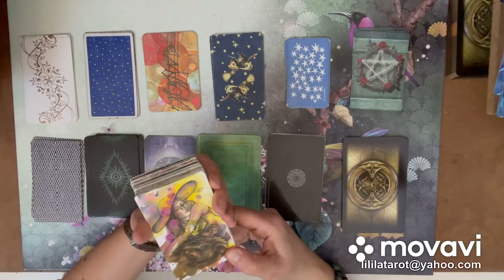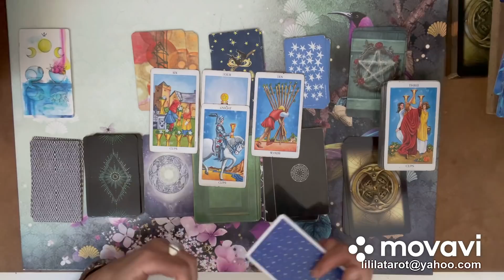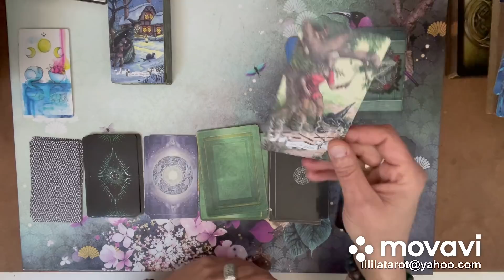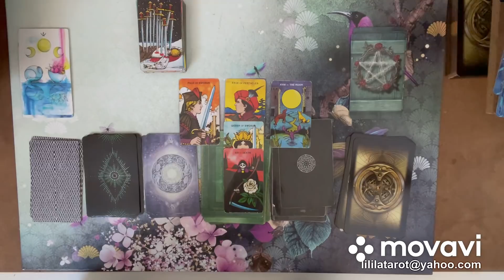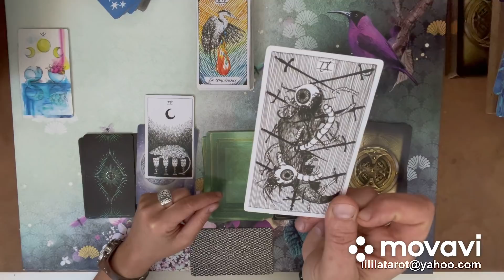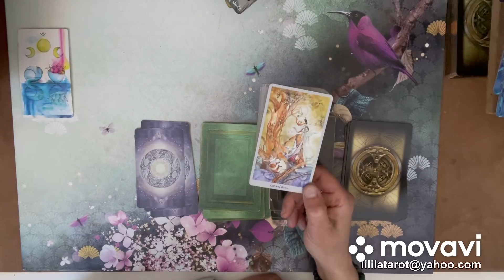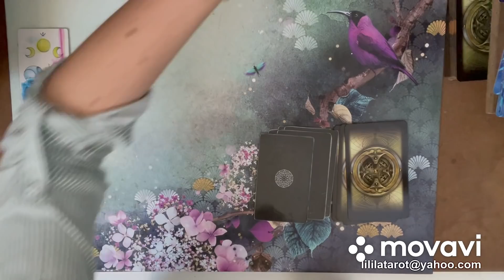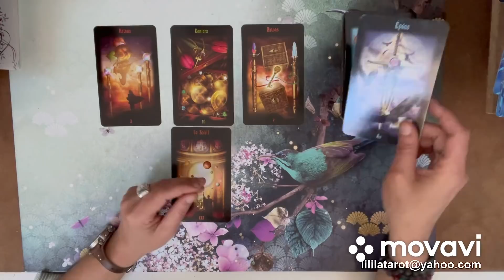SENTIMENTAL 💕 MAI 2021 - Par Signe Astro